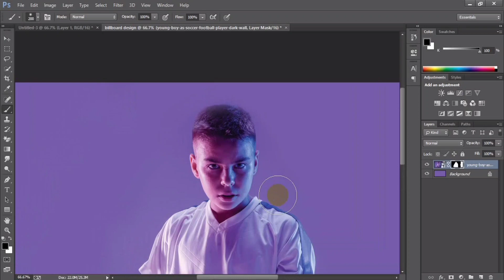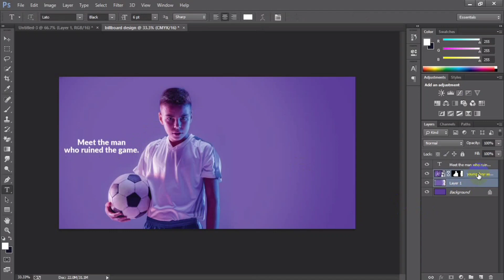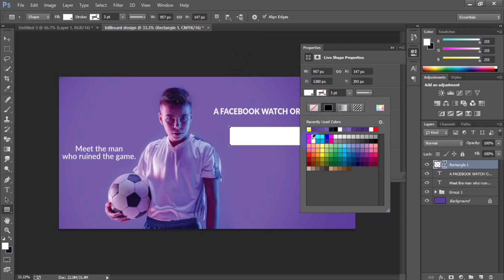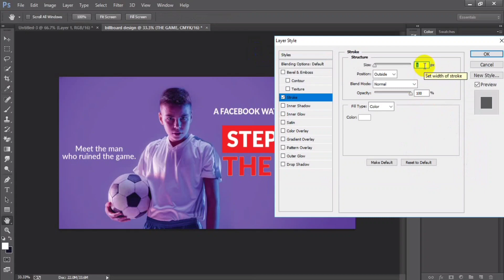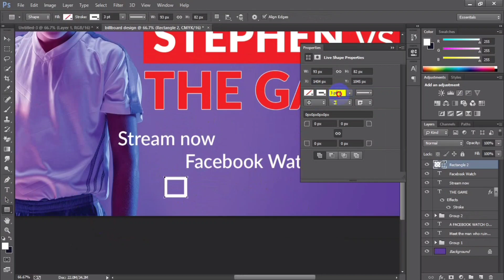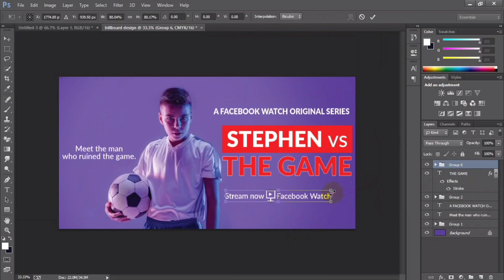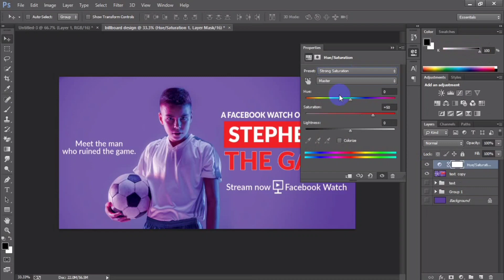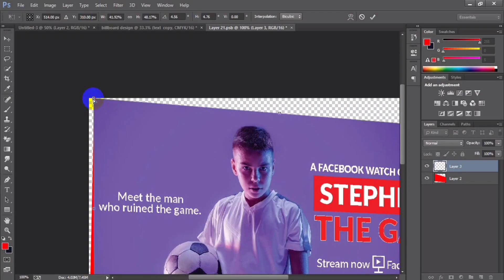How to Design a Billboard Banner in Photoshop cc - ( Tutorial )